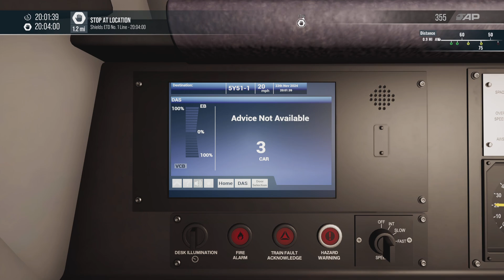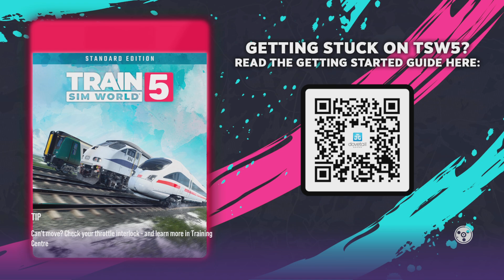Train Sim World 5 Glasgow central to Shields TMD episode 3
Hitachi AT200 Class 385 not in service Going from Glasgow to Shields TMD